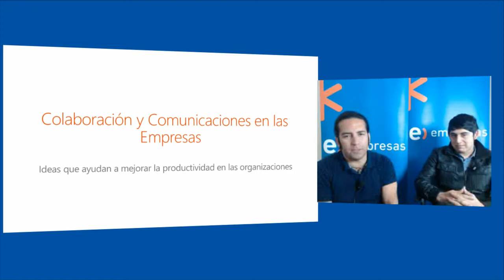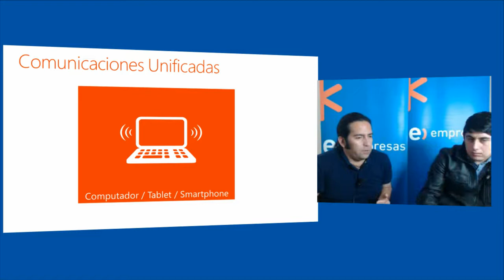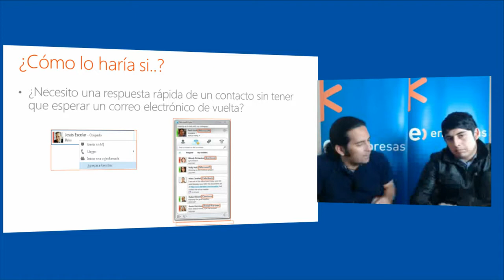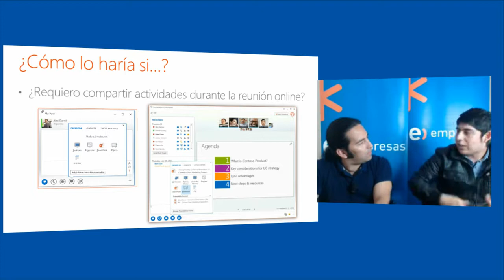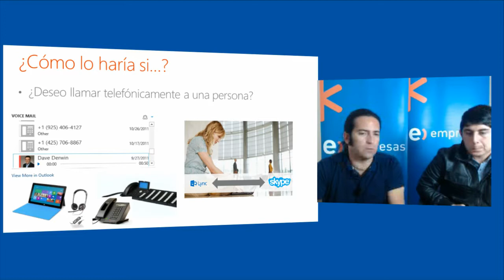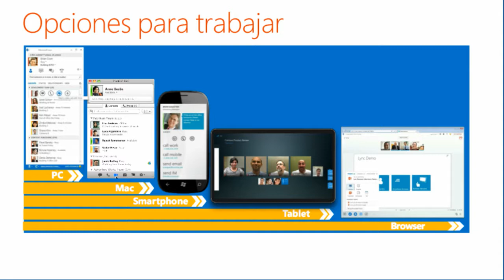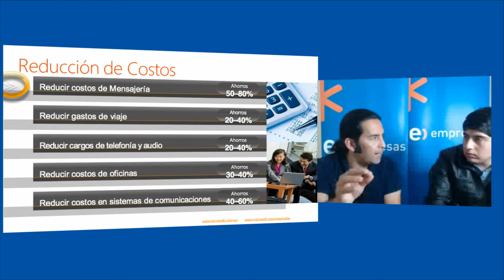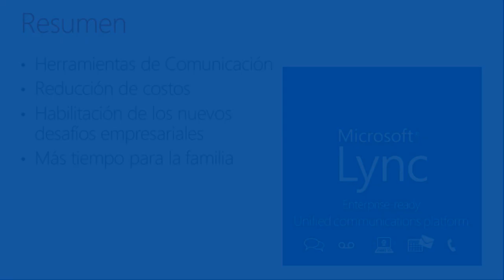Cursos CLIC - Mantén a tu empresa siempre conectada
Ya aprendiste a administrar el tiempo de forma mas eficiente con Office 365 de Entel ¿Sabías que tambien puedes estar siempre conectado, por mail, mensajeria, telefono fijo y felefono celular con la misma solución? En este curso CLIC te enseñaremos cómo puedes mantener a tus empleados y a tu PyME siempre conectada.